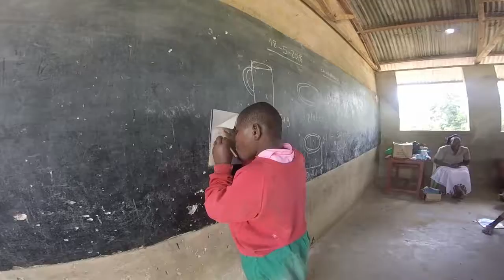Hilbert College Kenya Trip May 2018